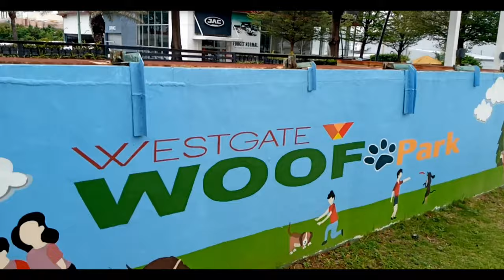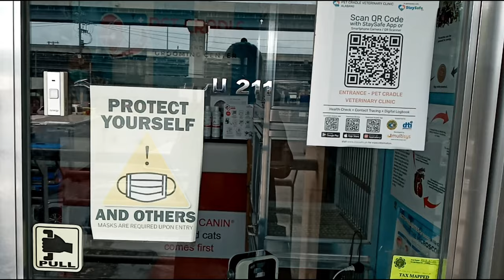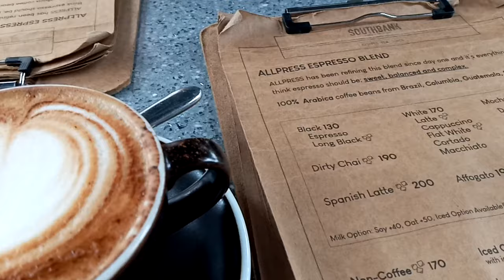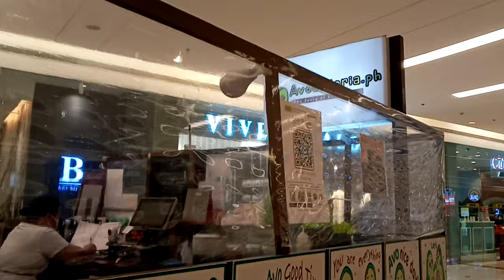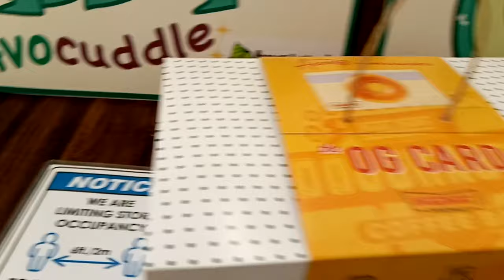WOOF PARK Westgate l Vet Vaccine at Pet Cradle Alabang Hills l Coffee at Southbank 🐾 ☕️ 🤎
Hello Guys! Samahan po nyo po kami,, Sabay sabay po natin panuorin ang page-enjoy ng ating mga furbabies at kami narin hehe 😜 sa Woof Park Westgate, Alabang, pagkatapos ng kanilang annual vaccine sa Pet Cradle Vet Clinic located at Alabang, Hills..  Flex na din po namin and Pet Cradle Vet Clinic, Napakagaling po ng Vet , we assure you 👍🏻.. After that we enjoy a cup of coffee at Southbank Westgate.  ☕️

Mahirap ang buhay dahil sa pandemya, pero kailangan natin ng balance lifestyle, need nating magrelax paminsan minsan, magpagpag ng stress and just slowdown para na din po sa ating mental health… Ingat po tayong lahat ! Salamat po sa bawat oras na pagsama nyo sa amin.. 🧡